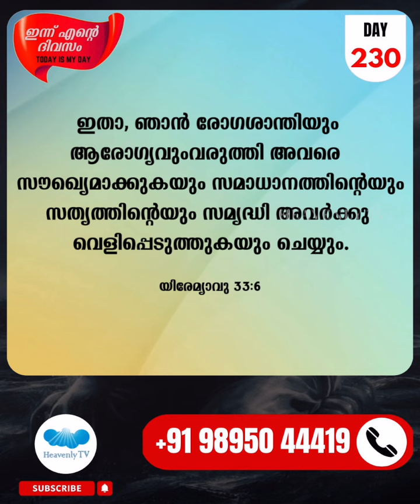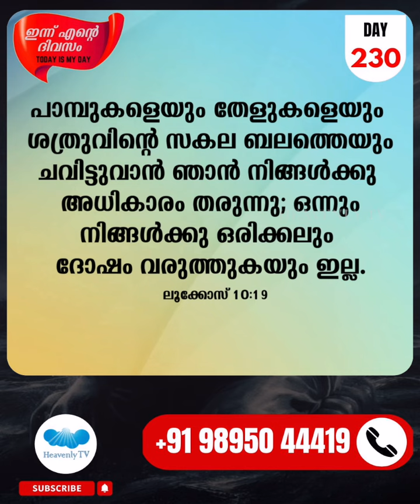🛐 Day - 230 🛑 Today is my day 🤷‍♀️ Morning Prayer I Daily Prayer to Jesus I Christian message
Online Morning Prayer I പ്രഭാത പ്രാർത്ഥന I Daily morning Prayer for you | Today is my day | ഇന്ന് എന്റെ ദിവസം 🤷‍♀️| വരൂ നമുക്ക് ഒരുമിച്ച് പ്രാത്ഥിക്കാം 🛐 | HeavenlyTv 🛐 Day - 230

This series will be telecasted Every Day 🛑6:00 AM🛑

☎ 24x7 Prayer Line - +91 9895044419
📱 WhatsApp നിങ്ങളുടെ പ്രാത്ഥന വിഷയങ്ങൾ അറിയിക്കുന്നതിനയായും എല്ലാ ദിവസവും വീഡിയോ സന്ദേശങ്ങളും വചനങ്ങളും ലഭിക്കുന്നതിനായി Heavenly TV യുടെ ഈ ഗ്രൂപ്പിൽ ജോയിൻ ചെയ്താലും